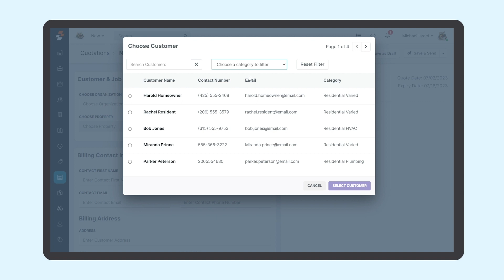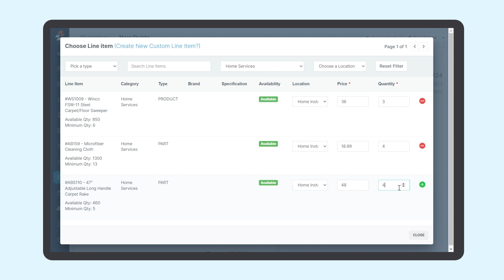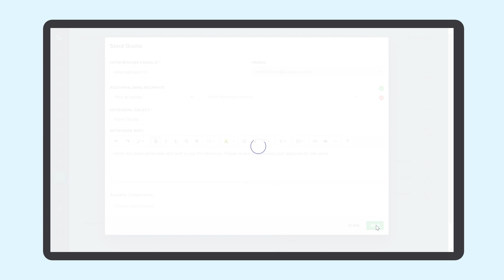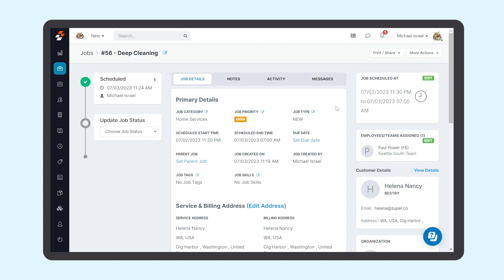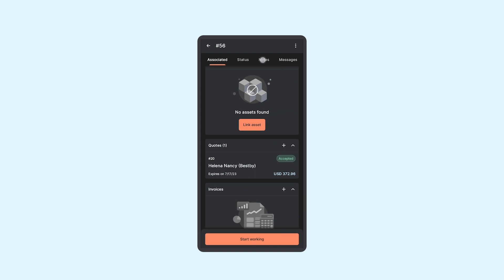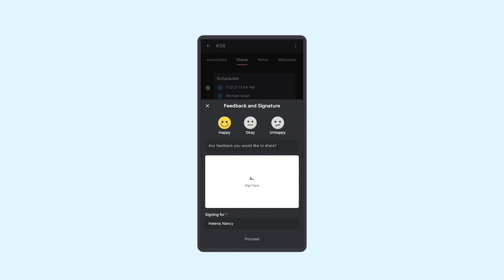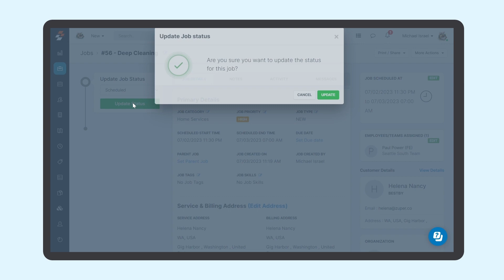Residential Services Industry - Zuper Overview Demo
Field Service Management for the Residential Services Industry involves the efficient management and coordination of various tasks, resources, and activities required to deliver residential services such as plumbing, electrical work, HVAC, pest control, landscaping, home cleaning, appliance repairs, and more to customers.

In this video, we will show you how to automate the field processes (work order management, scheduling, dispatching, mobile app, route optimization, reporting, and analytics) of your residential services business using Zuper.